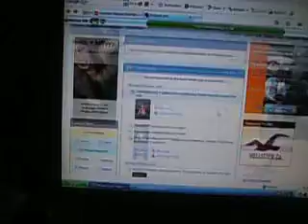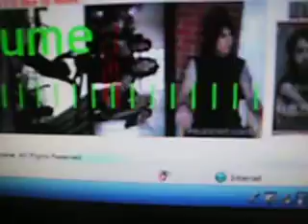not good enough for the truth in cliche